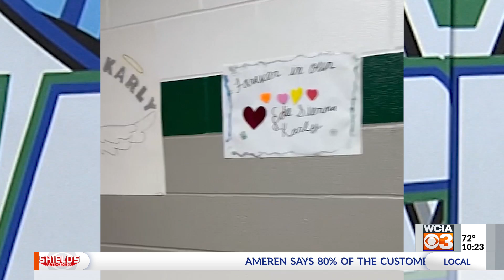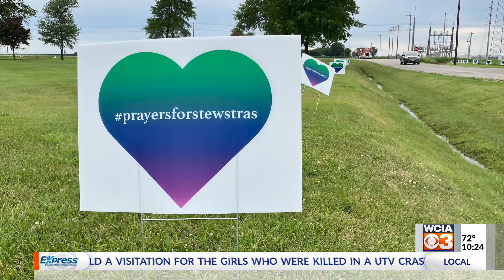'They've touched a lot of lives': Stew-Stras holds memorial for three girls killed in crash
Two communities in Shelby County are continuing to mourn for the three young girls who died in a UTV accident Thursday. The beginning of the healing process began with thoughts - prayers - and a memorial service dedicated to their memory.